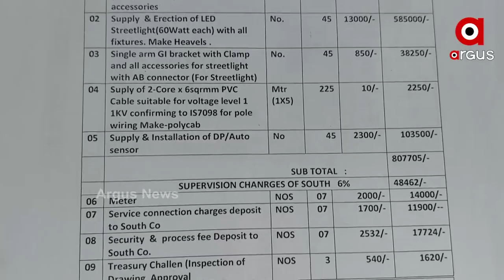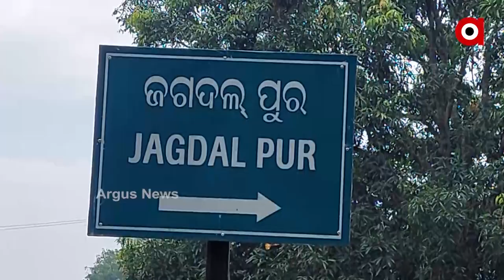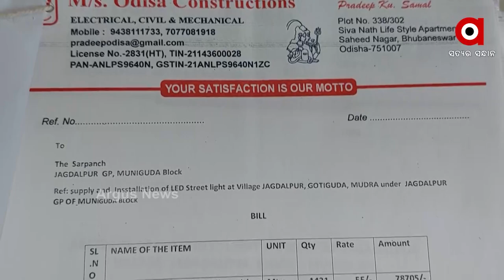ଦୁର୍ଗମ ଅଞ୍ଚଳରେ ଫେଲ୍ ମାରିଛି ସରକାରଙ୍କ LED ଆଲୋକି କରଣ ବ୍ୟବସ୍ଥା ।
ଦୁର୍ଗମ ଅଞ୍ଚଳରେ ଫେଲ୍ ମାରିଛି ସରକାରଙ୍କ LED ଆଲୋକି କରଣ ବ୍ୟବସ୍ଥା । ନିମ୍ନମାନର ବିଦ୍ୟୁତ ସରଞ୍ଜାମ ଲଗେଇ ଠିକାସଂସ୍ଥା ମାଲେମାଲ ହୋଇଥିବାବେଳେ ଅନ୍ଧାରରେ ଗ୍ରାମବାସୀ ।